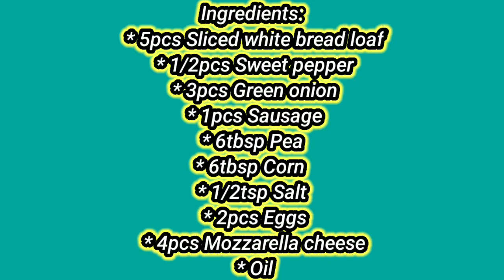Easy Breakfast Recipe | Simple & Delicious Breakfast Recipes | Delicious And Healthy Toast Recipe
Ingredients:-

-5pcs  Sliced white bread loaf
-1/2pcs  Sweet pepper
-3pcs  Green onion
-1pcs  Sausage
-6tbsp  Pea
-6tbsp  Corn
-1/2tsp  Salt
-2pcs  Eggs
-4pcs  Mozzarella cheese
-Oil

toast
吐司
早餐
french toast
生吐司
大琼
qiong
ASMR
toast
吐司
早餐
french toast
生吐司
大琼
qiong
ASMR
toast
吐司
早餐
french toast
生吐司
大琼
qiong
ASMR
toast
吐司
早餐
french toast
生吐司
大琼
qiong
ASMR

麵包
免揉
no knead
bread
how to
recipe
免揉面包
咸面包
主食面包
easy bread
quickly bread
simple bread
早餐面包
面包
面包配方
bread recipe
breakfast
三明治面包
nokneadbread
quickbread
sandwichbread
whitebread
white bread
simple recipe
helly美食
garlicbread
麵包
免揉
no knead
bread
how to
recipe
免揉面包
咸面包
主食面包
easy bread
quickly bread
simple bread
早餐面包
面包
面包配方
bread recipe
breakfast
三明治面包
nokneadbread
quickbread
sandwichbread
whitebread
white bread
simple recipe
helly美食
garlicbread,
麵包,
免揉,
no knead
bread,
how to,
recipe,
免揉面包,
咸面包,
主食面包,
easy bread,
quickly bread,
simple bread,
早餐面包,
面包,
面包配方,
bread recipe,
breakfast,
三明治面包,
nokneadbread,
quickbread,
sandwichbread,
whitebread,
white bread,
simple recipe,
helly美食,
garlicbread,